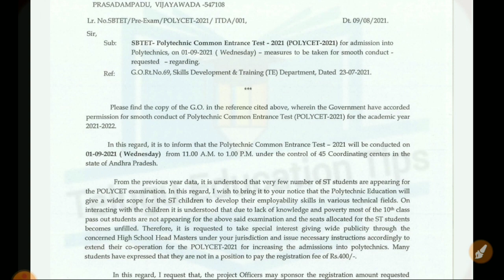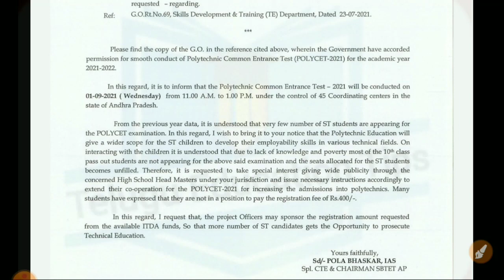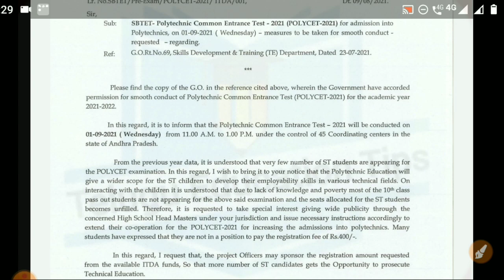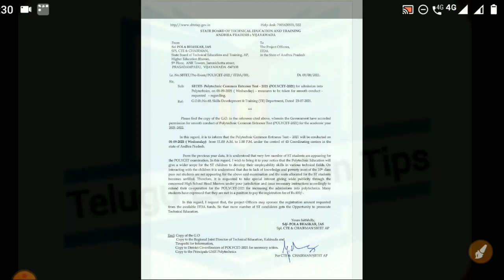ap polycet 2021 important press not details in telugu